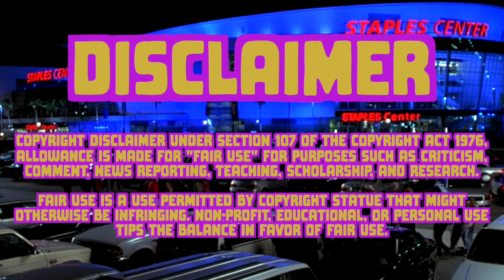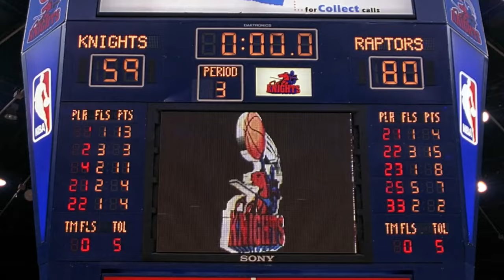A Hooper's take on 'LIKE MIKE': Slam Dunk or Air Ball???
Is the movie Like Mike the best basketball film?

Welcome to another episode of Big Lotti Breakdowns where we take a deep dive into our favorite and classic hoop flicks. Today's film: Like Mike

Comment your suggestions for the name of the series and what movie we should break down next!